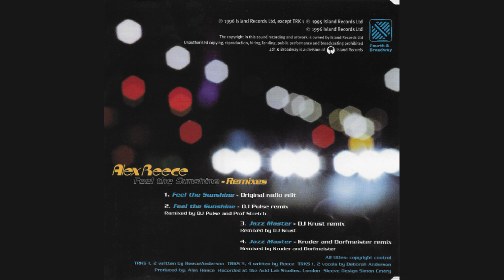Alex Reece – Feel The Sunshine (Remixes)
Label: 4th & Broadway – BRCD 332, 4th & Broadway – 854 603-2
Format: CD, Single
Country: UK
Released: 1996
Genre: Electronic
Style: Drum n Bass, Downtempo

Tracklist:
00:00 - Feel The Sunshine (Original Radio Edit)
03:54 - Feel The Sunshine (DJ Pulse Remix)
09:40 - Jazz Master (DJ Krust Remix)
16:32 - Jazz Master (Kruder And Dorfmeister Remix)